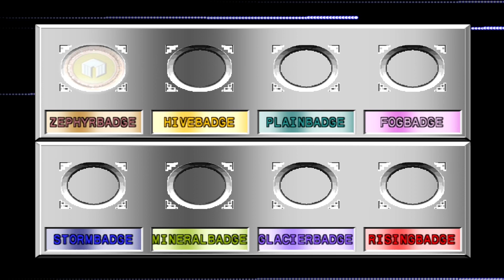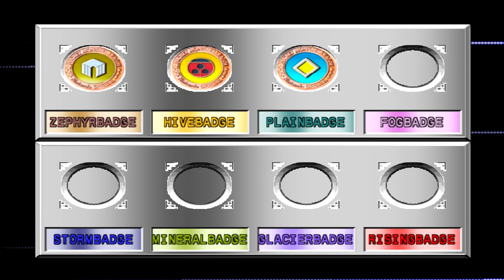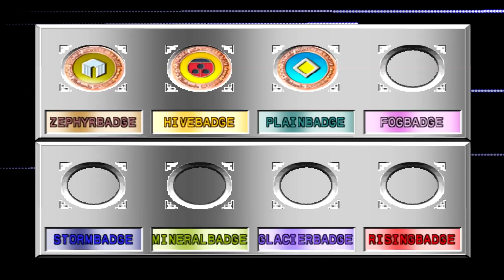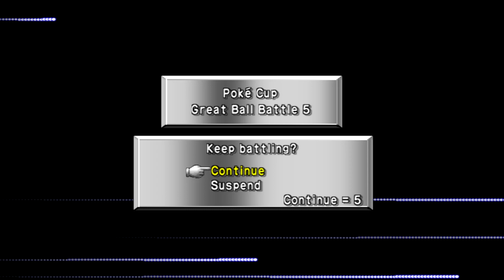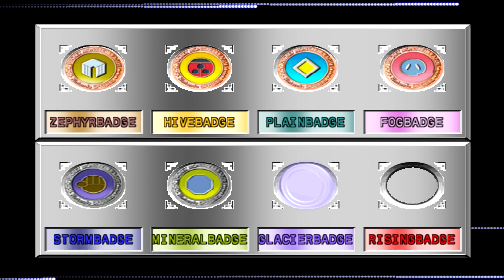Pokémon Stadium 2 - Poké Cup Great Ball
This is the Poké Cup where I use Crystal's Pokémon Team and need to defeat 8 trainers with them.